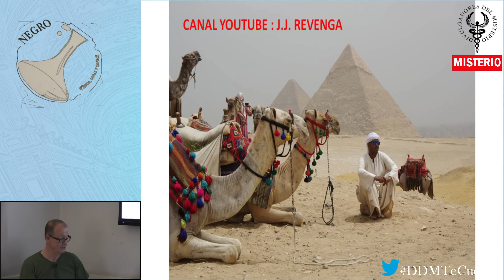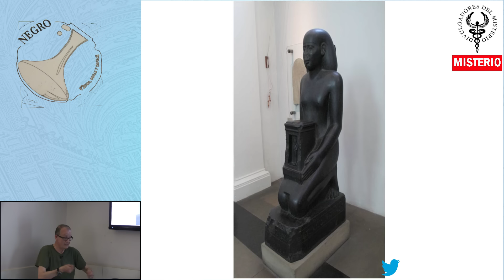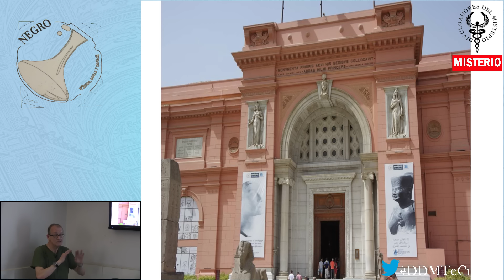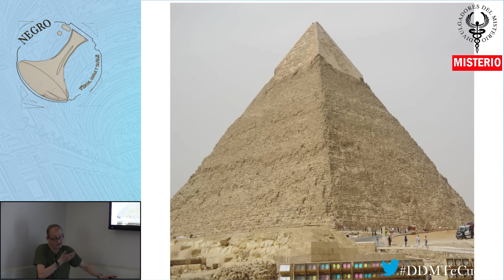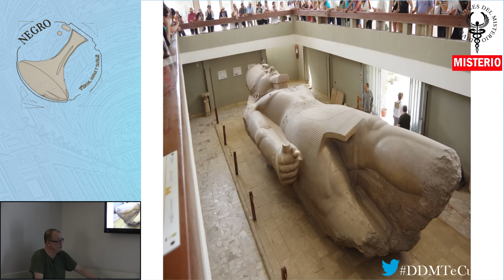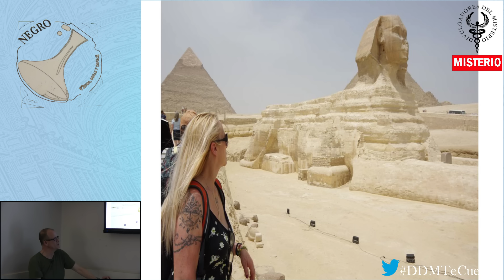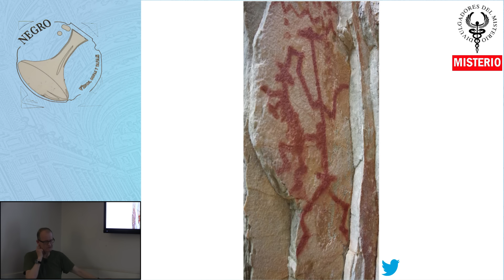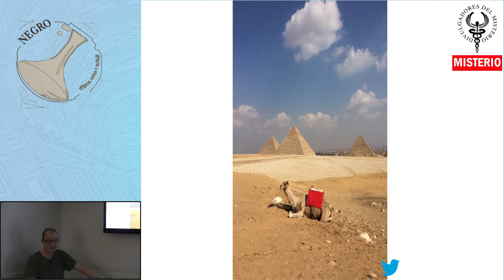🌌LO QUE LA CIENCIA OCULTA DE EGIPTO🌌 por Juan José Revenga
Las arenas del tiempo y quizás la ciencia nos ocultan muchas cosas de Egipto. Juan José Revenga trata en esta conferencia de arrojar algo de luz